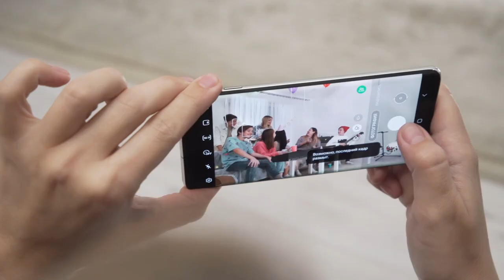Ukraine 🇺🇦 - Oleksandr Balabanov - Making of the "Vidkryvai (Open Up)" Music Video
Take a look behind the scenes during the recording of the music video for "Vidkryvai (Open Up)" which will be performed by Oleksandr Balabanov, representing Ukraine, at the Junior Eurovision Song Contest 2020.